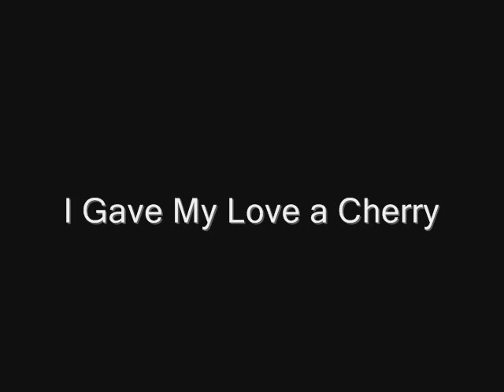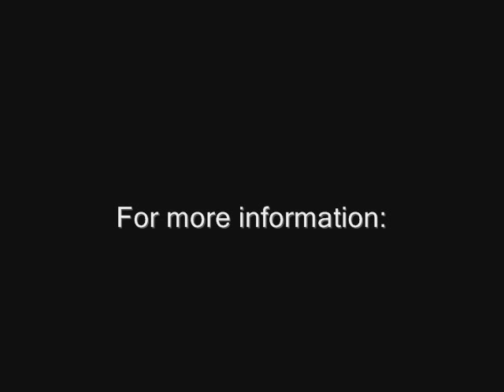Stacy Wilson - "Come Down Heavy!" by Evan Chambers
Live Performance of "Come Down Heavy!" by Evan Chambers

Stacy Wilson, saxophone
Liesl Schoenberger, violin
David Hughes, piano

*excerpts from each movement*
I. Steel Drivin' Man
II. I Gave My Love a Cherry
III. Oh, Lovely Appearance of Death
IV. Drill Ye Tarriers